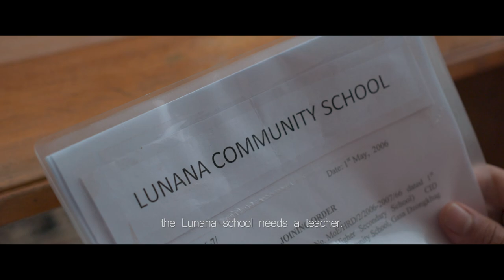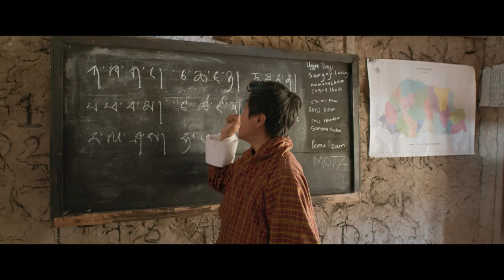"Lunana: A Yak in the Classroom" trailer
Ugyen dreams of leaving Bhutan and becoming a singer in Australia. First though, he has a year left on his teaching contract - and to his dismay he's posted to Lunana, a mountain village hundreds of miles away from anything Ugyen considers "civilization". With more yak dung than people and an altitude of nearly 5,000 metres, Lunana is a shock to the city slicker's system.  A visual balm, this is a heartfelt film about the unexpected ways life can change us.
Academy Award Nominee: Best International Feature

Playing at VIFF Centre from February 25, 2022